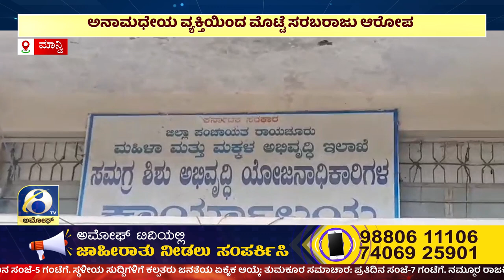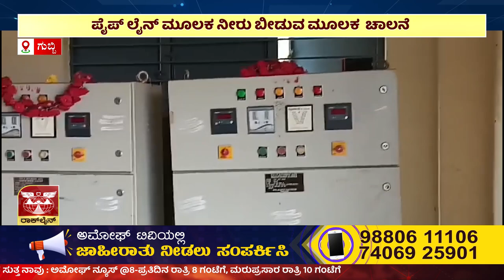ಅಮೋಘ್ ನ್ಯೂಸ್ | Amoggh News I |27-07-2024